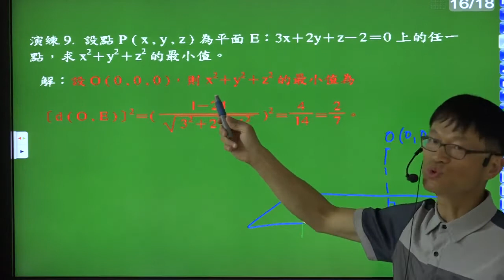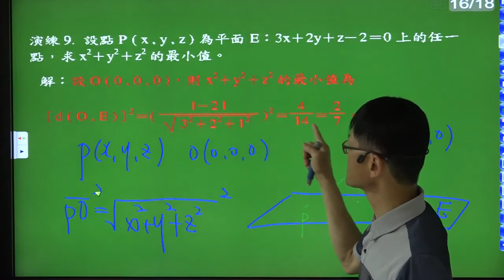B4--2-1--演練9解一---在已知平面上一點P(x,y,z)，求[x平方+y平方+z平方]的最小值